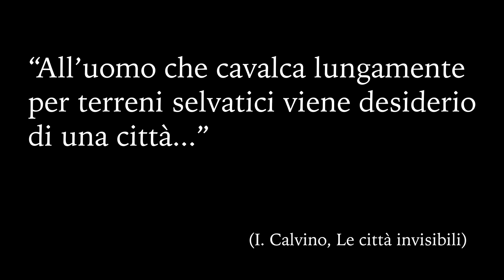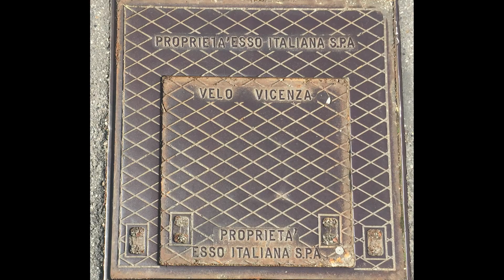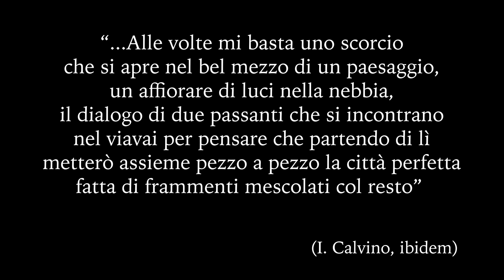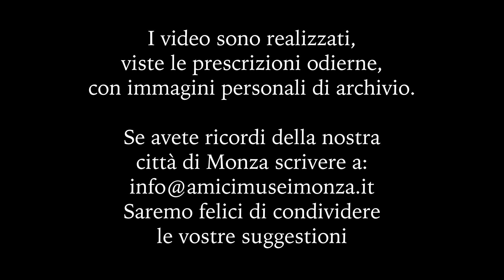2.Tombini, il sopra del sotto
Monza città (In)visibile
 2 . Tombini ,Il sopra del sotto